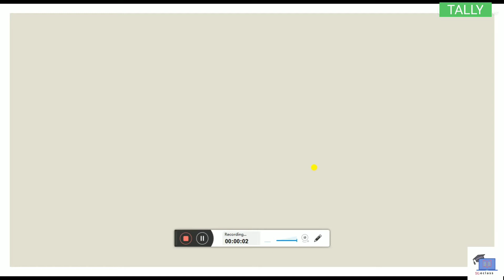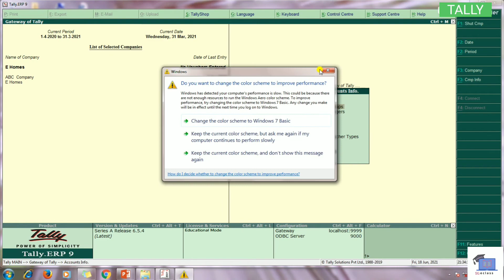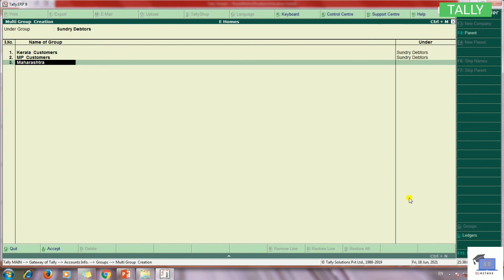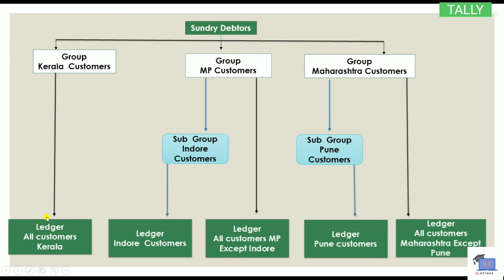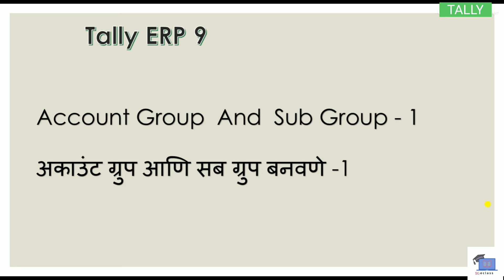Tally Erp 9 in Marathi ( Create Account Group and Sub Group) Part 16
Create Account Group and Sub Group
This video related to Tally Erp 9 in marathi, in this video we learn about Create Account Group and Sub Group in detail.